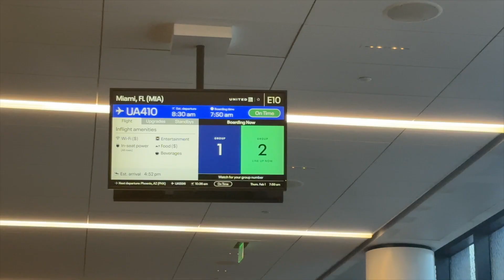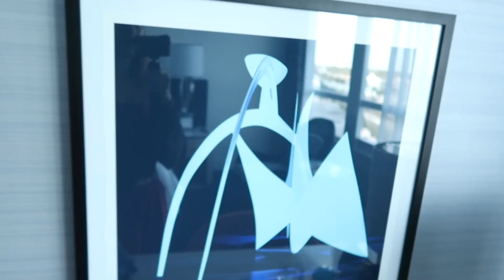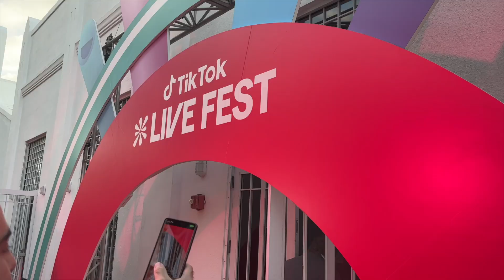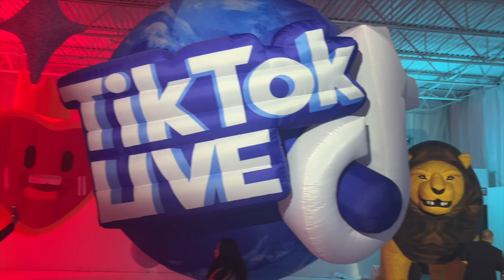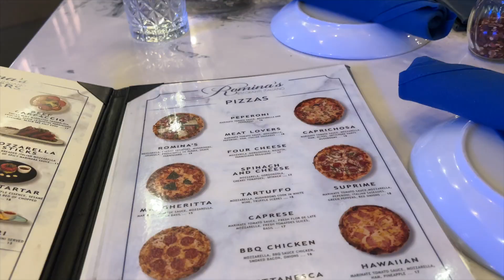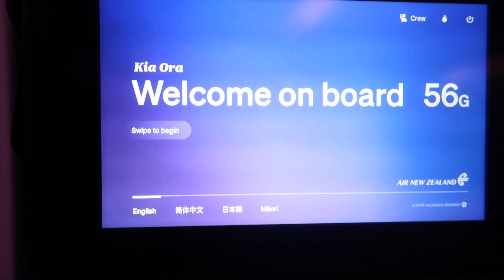MIAMI VLOG: TikTok Live Fest & Getting Stranded In Houston!!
Follow My Other Socials:
Me and Rosie's Dance Tiktok @morganandrosie

FAQ's
Age - 23
Location - Auckland, New Zealand 📍
Filming Equipment: Canon G7X & IMovie